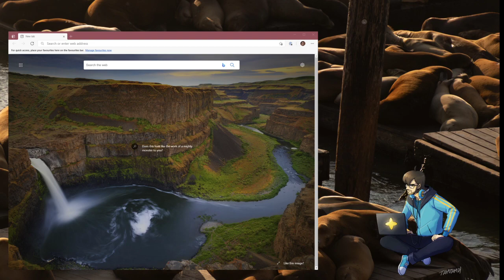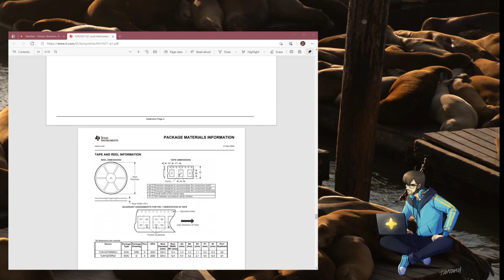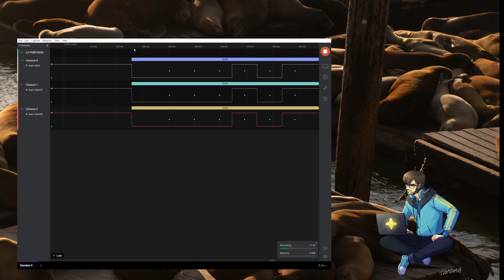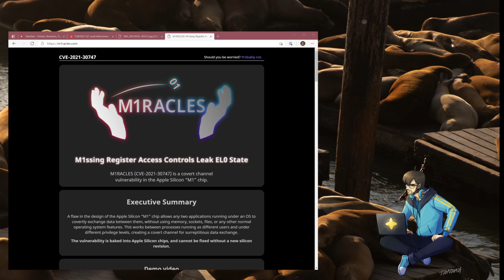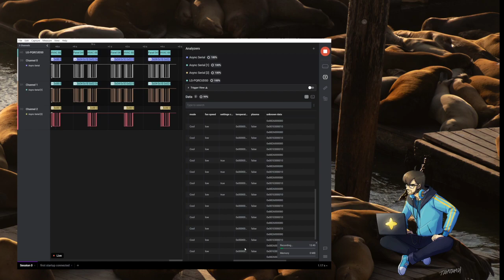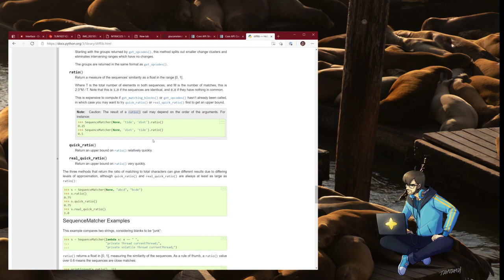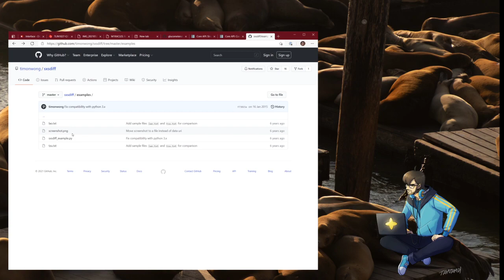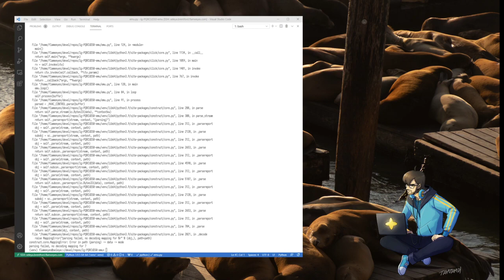I Got A New Bus (Transceiver), More Aircon Reversing